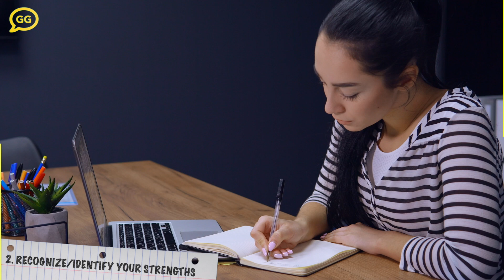HOW CAN TEENS DEVELOP LEADERSHIP SKILLS?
Leadership is an important skill for students in middle and high school to acquire. While they will continue to hone their leadership style through college and their careers, students can benefit from gaining an early understanding of what makes a great leader and what holds someone back from becoming a respected leader.
Most leaders aren’t born, they’re made!